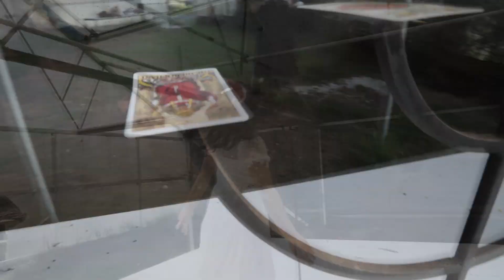IT GOES - KEREN MARA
This song is about the duality of life. It speaks on the complexities/simplicities of  life, and the music video is a wee story about 'entanglements with a goddess', whom comes in and takes control over a wannabe spell caster, while she is attempting potion making. =)

Moral of the story - Life goes on regardless of what you go through, and parallel to that - be careful what you wish for!

Credits:

Written produced and recorded by Keren Mara
Mixed/ Mastered by @GeorgeDaLankyLord